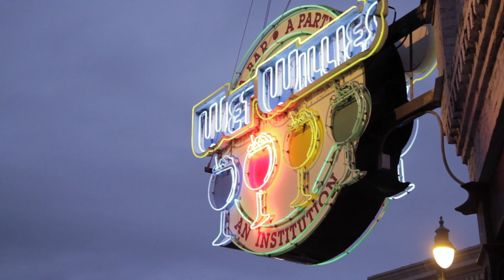Livetoune à Memphis - jour 3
Livetoune est à Memphis afin de faire un portrait des artistes de chez nous de passage dans la ville mythique où se déroule l'International Blues Challenge (IBC) 2018.

3e journée à Memphis! Angel Forrest II passe en demi-finale!